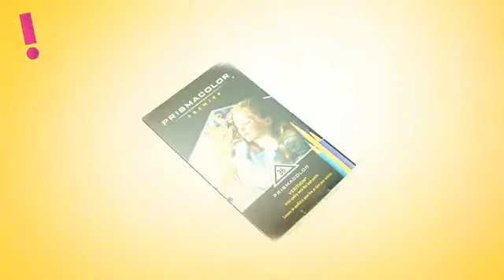Prismacolor Verithin Premier Caja de Lápices de Colores - aPreciosdeRemate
Prismacolor Verithin Premier Caja de Lápices de Colores

Una (1) caja de Colores
Marca Registrada: Prismacolor.
Referencia: Colores Prismacolor Verithin
Presentación por: 12, 24, 36, 48 y 72 Unidades.
Composición. Hechos de Madera 100% reforestada, y de fácil tajado. Duro, los núcleos ligeros se pueden afilar en una punta fina, que es ideal para perfilar, detallando, letras, y la limpieza de los bordes. Barril hexagonal encaja perfectamente en la mano y no salen de las mesas o escritorios. Punto duradero no se ajustará a presión normal, reduciendo la necesidad de afilar. Establece marcas permanentes que no se manchan cuando está mojado, lo que garantiza la seguridad de su trabajo
aPreciosdeRemate, las mejores ofertas a un clic de tu puerta Las Mejores Ofertas

 aPreciosdeRemate ❕
 tu tienda en internet